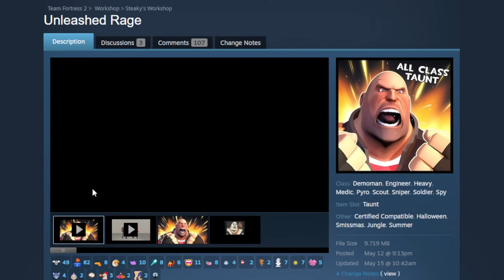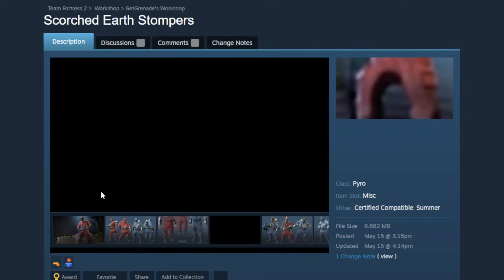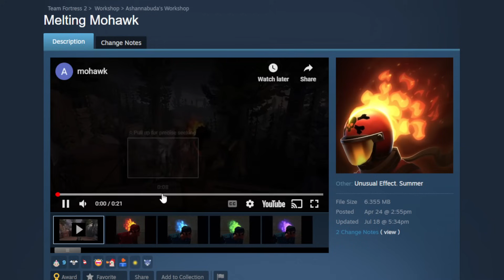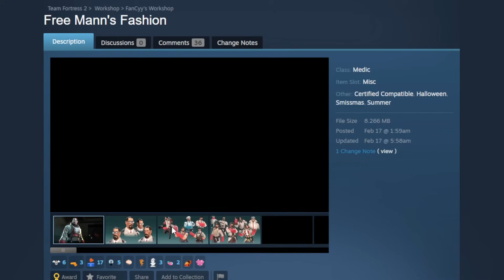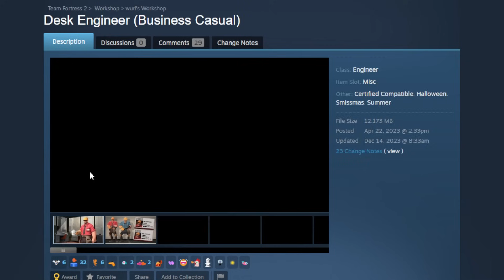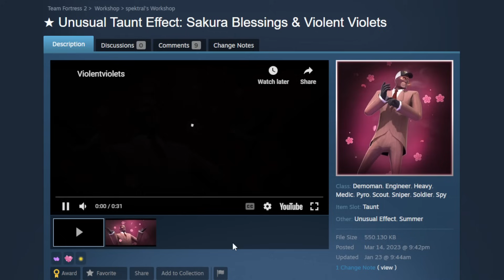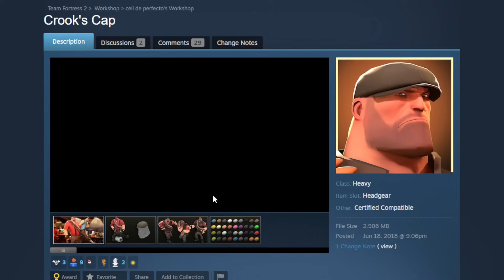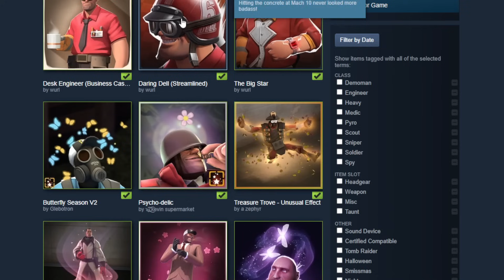[TF2] The Summer 2024 Update is HERE! | Case Review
Overall I think this was a great update with good maps and an AMAZING cosmetic case, very happy with how Summer 2024 turned out...especially if they keep the bots out of TF2!

Thank you to :
Sant - Thumbnail
Ziku - SFM Work